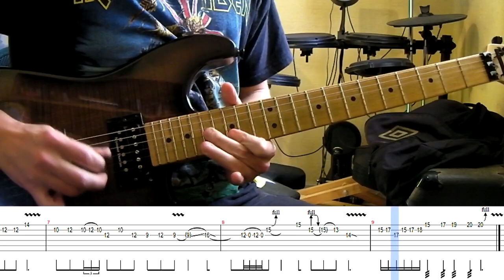Iron Maiden - Death Of The Celts Adrian Smith's 1st solo lesson (with tablatures and backing tracks)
Once again from Senjutsu album :D
Not sure about that 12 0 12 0 at the beginning of bar #8 but I heard something there.